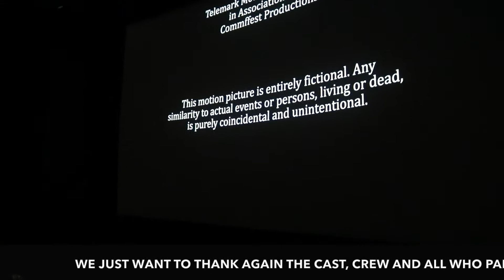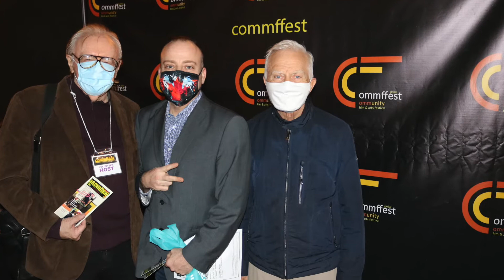A Commffest Thank You for supporting ST LAWRENCE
This is to thank all the CREW, CAST and FOLKS that were involved with the making and promoting of ST LAWRENCE.   and to Nancy B for creating the poster for St Lawrence      Sandie & Norman